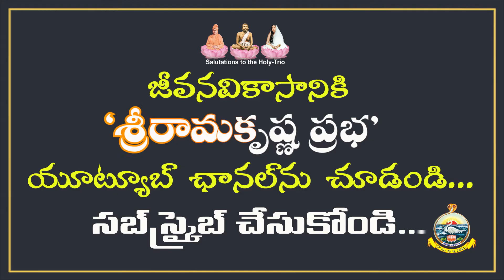Sri Saradadevi Songs - Sarada Matha... | Swami Bhitiharananda| Sri Ramakrishna Prabha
The content of our Channel -
* Spiritual
* Motivational
* Inspirational
* Moral Stories
* Personality Development Stories
* Spiritual - Questions&Answers
* Devotional Songs
* Dramas & Skits